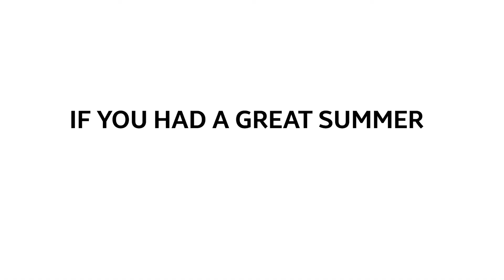Jan Brummer - My point of U